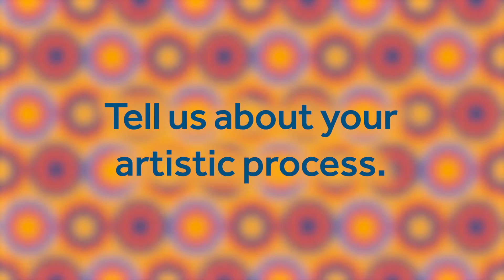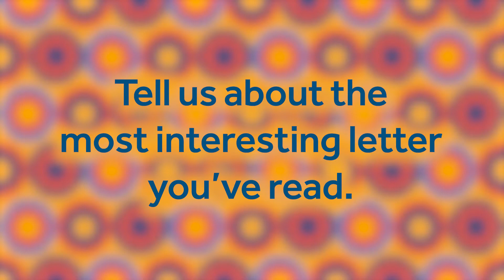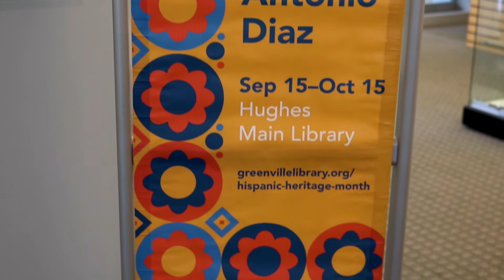Hispanic Heritage Month 2022: An Interview with Zachary Diaz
Letters: An Art Exhibit featuring Zachary Diaz
September 15–October 15 • Hughes Main Library
Diaz’s Letters explores the connection we share with strangers through a collection of anonymous reflective letters accompanied by the artwork they inspired.